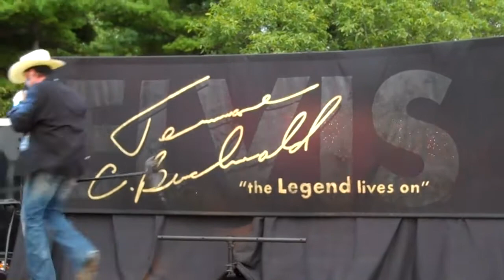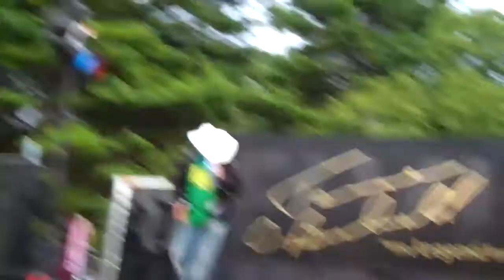GOOD JOB FOR SMALL STAGE